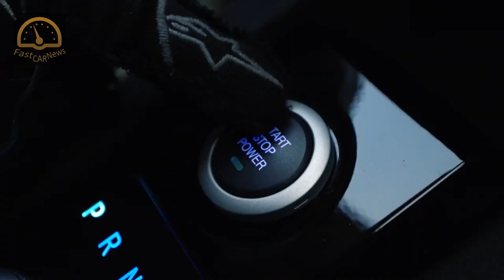KamAZ introduced the «Kama-1» electric crossover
The three-door car is slightly larger than the Oka: it is 3.4 meters long, 1.7 meters wide, and 1.6 meters high. The ground clearance is 160 millimeters. Kama-1 was equipped with diode optics with dynamic turn indicators and an ADAS level 3 driver assistance system.

Easily replaceable fender pads, sills and bumper skirts are useful in car sharing, which is seen in KAMAZ as one of the areas of use of electric cars. Another feature of the crossover is a large windshield that goes to the roof and provides a panoramic view. The steering wheel has a built-in 10-inch screen for the dashboard and multimedia system: it also controls the ADAS and climate control system.

The Kama-1 is powered by an 80-kilowatt electric motor that can reach speeds of up to 150 kilometers per hour. A 33-kilowatt-hour lithium-ion battery provides a power reserve of up to 250 kilometers. The advantage of the "battery" crossover is fast charging: in normal mode, you can replenish the battery to 100 percent in six hours, and in accelerated mode – in just 20 minutes. The city car takes 6.7 seconds to accelerate from a standstill to a "hundred".